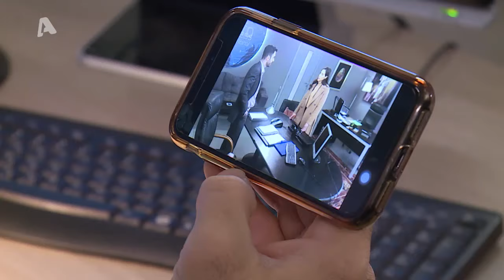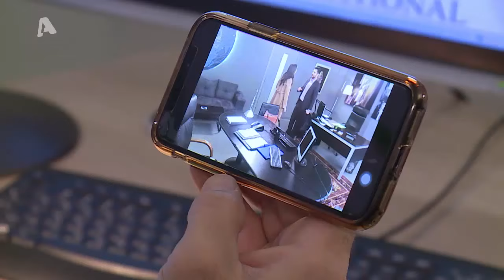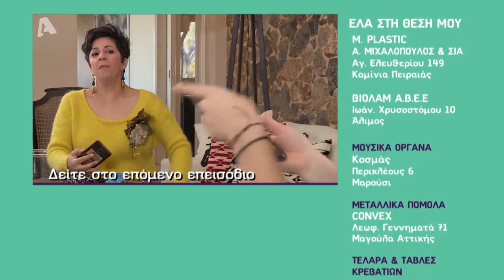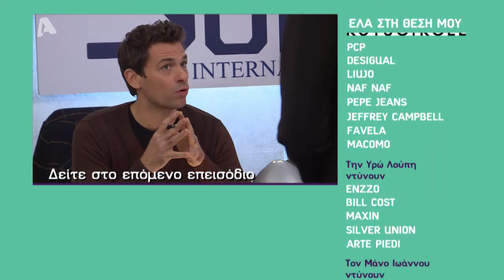Ελα στη θέση μου | Σ4 - Επεισόδιο 91